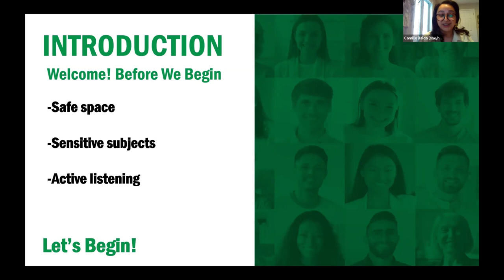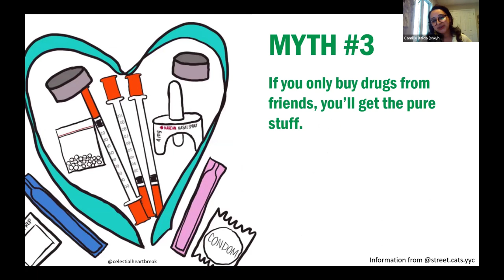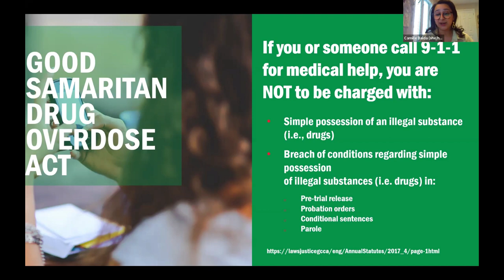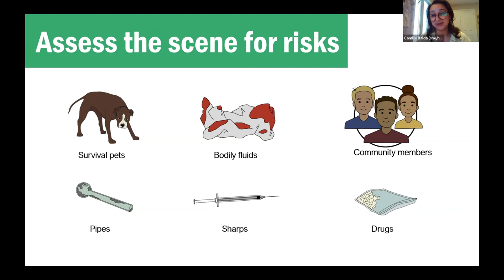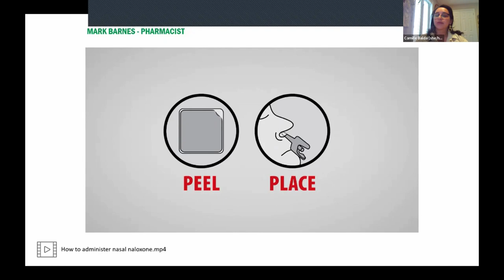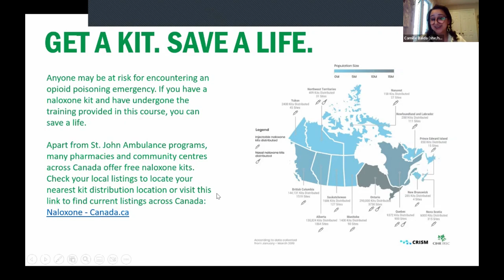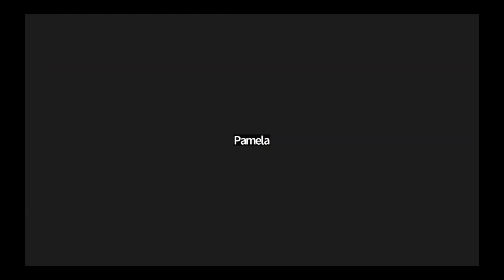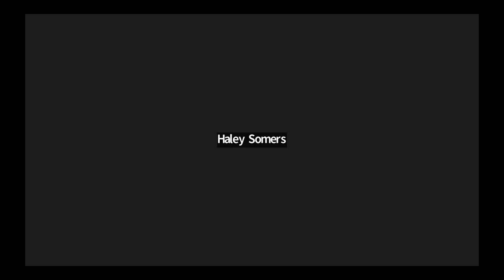ADPC-CoP January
The ADPC-Cop is back Wednesday January 25th, this time with our in-house guest speaker Camille Balda to lead us through St. John Ambulance's opioid poisoning response training (OPRT). Camille is our Community Engagement Coordinator/Program Facilitator for the OPRT team who has over seven years front line experience working in the accidental drug poisoning crisis in Toronto, Ontario. Join us as we debunk common myths about drugs, discuss the importance of language, and learn how to identify the signs and symptoms of an opioid poisoning so you can properly administer nasal naloxone. For more information and additional training, please visit reactandreverse.ca

*This program was funded by a contribution from Health Canada’s Substance Use and Addictions Program (SUAP). The views expressed herein do not necessarily represent the views of Health Canada.*

*Le présent programme a été financé grâce à une contribution du Programme sur l’usage et les dépendances aux substances (PUDS) de Santé Canada. Les opinions exprimées dans ce document ne représentent pas nécessairement celles de Santé Canada.*